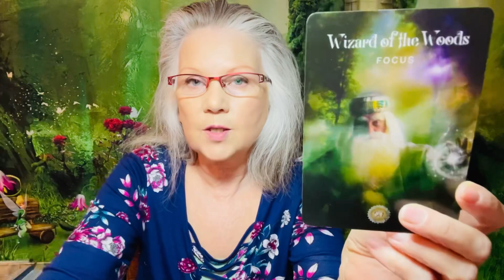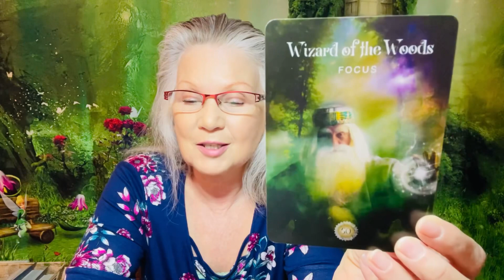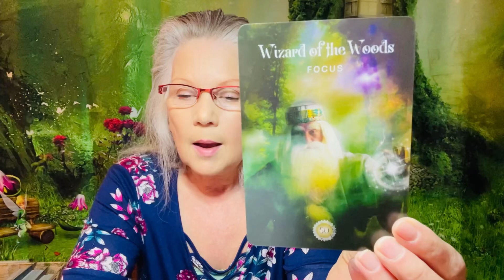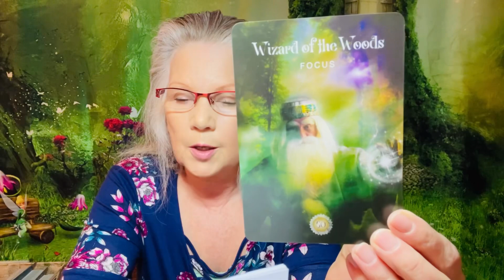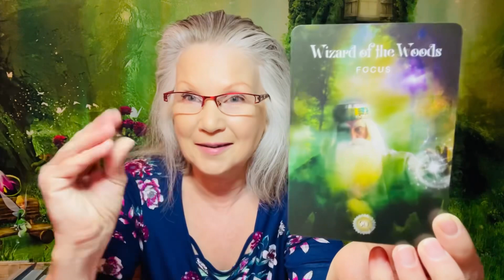Wizard Of The Woods - May 18, 2023 Daily Tarot Reading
Keywords of the day: focus

Donations and tips are greatly appreciated and help me to support my family 🥰